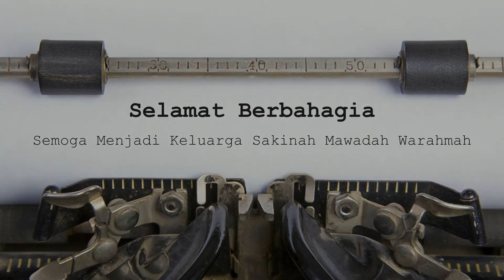Prawedding 11 januari (Cover Song GIGI)